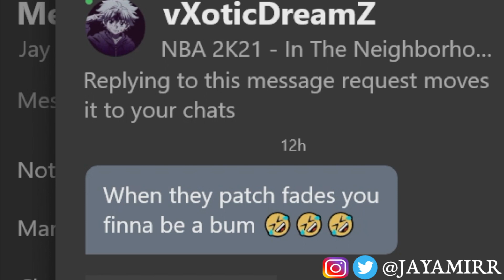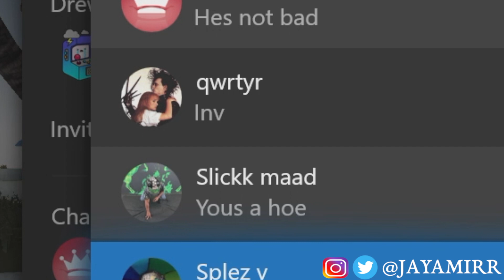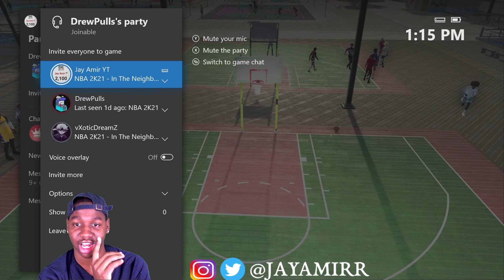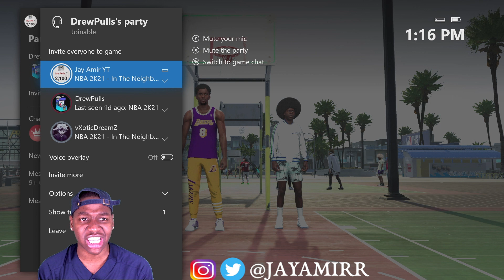TOXIC TRASH TALKER gets DESTROYED On NBA 2K21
TOXIC TRASH TALKER GETS HUMBLED On NBA 2k21

Keyword Suggestion: nba 2k21 trolling, nba 2k21 toxic rager, nba 2k21 trash talker dropped off, nba 2k21 trash talker, nba 2k21